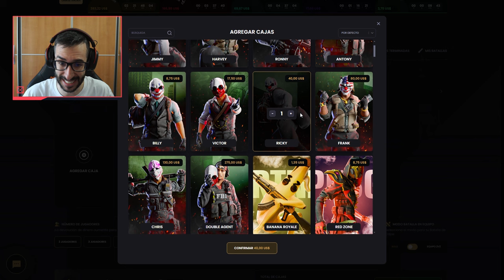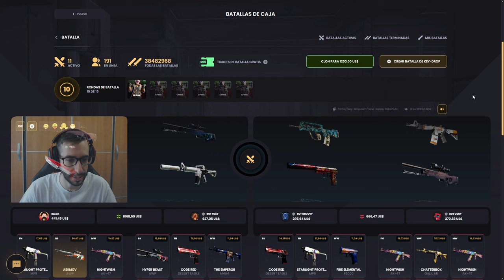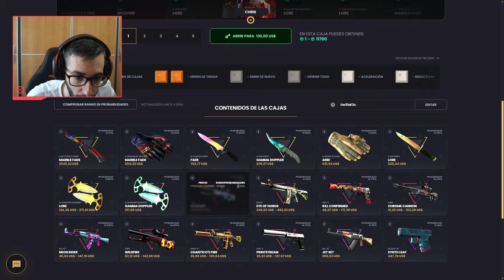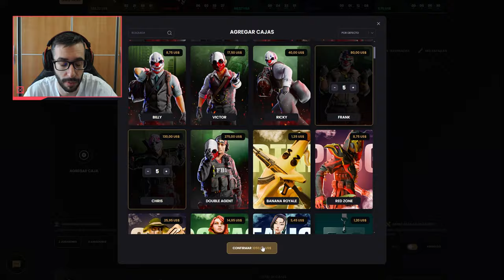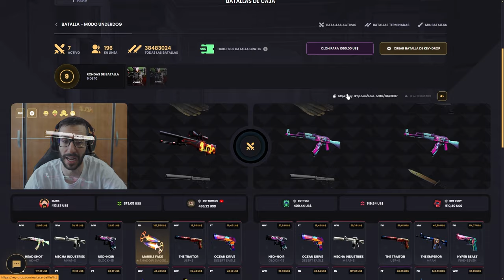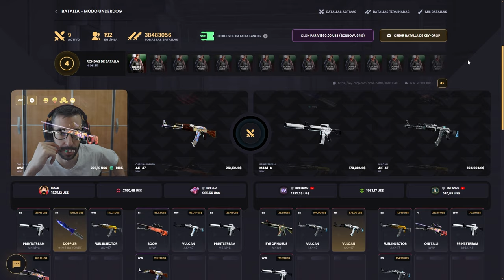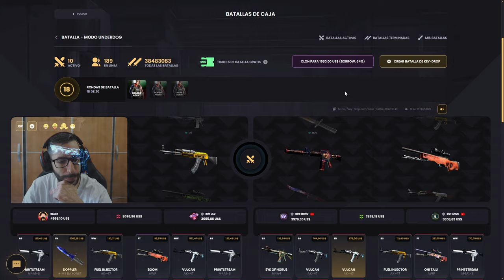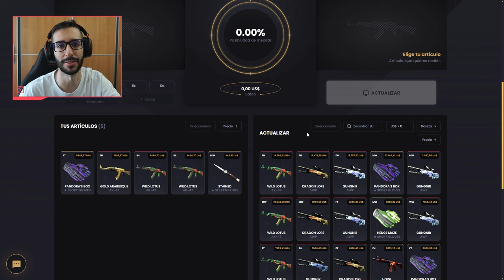¡EL MEJOR DÍA QUE HE TENIDO NUNCA!